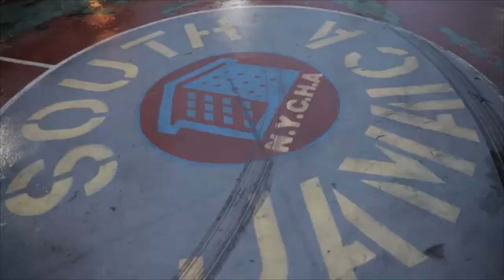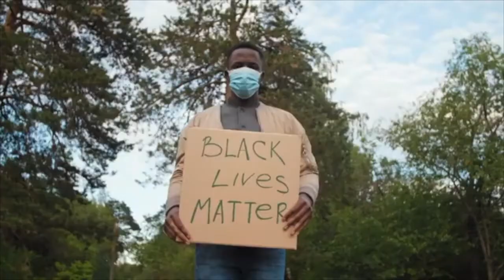Eric Adams for Mayor of NYC